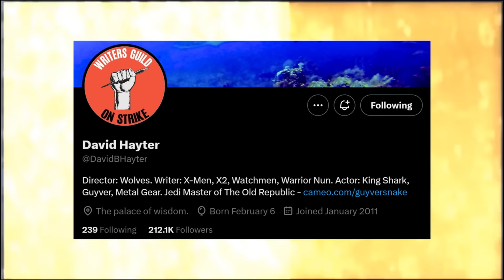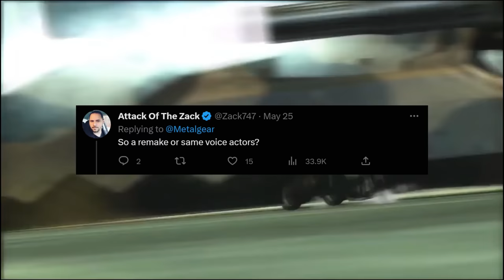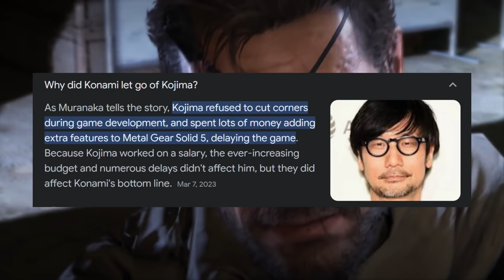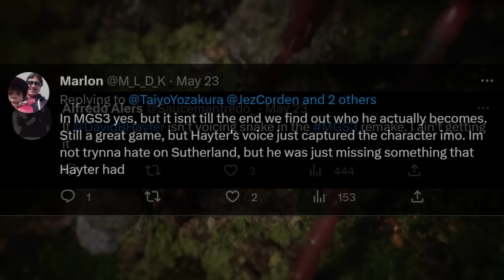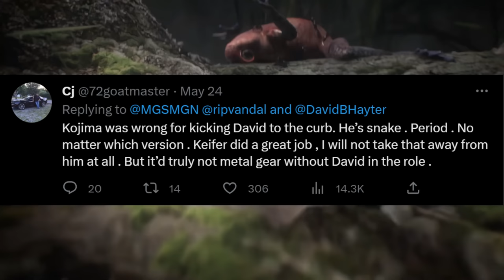THIS IS EXCITING! David Hayter is BACK in MGS REMAKE Metal Gear Solid Delta: Snake Eater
Metal Gear Solid fans are going to LOVE this. David Hayter is back voicing Snake/Big Boss in metal gear solid 3 remake. AKA MGS Delta Snake Eater. But there are still some weird details left to be notated. I am beyond excited for this one.

Video Music: "FF7R The Valkyrie"